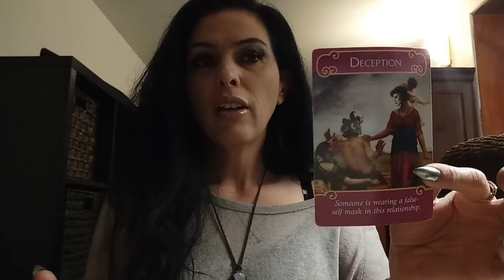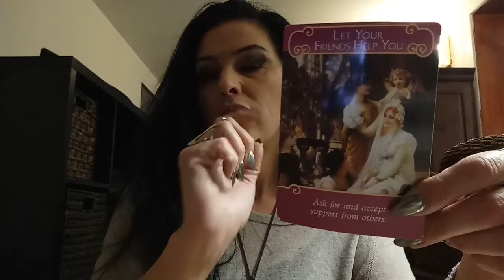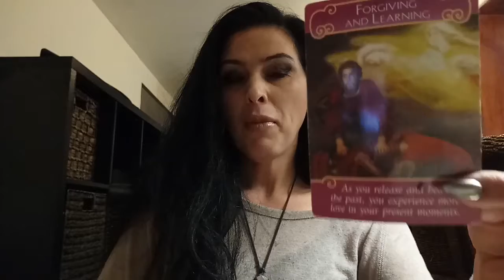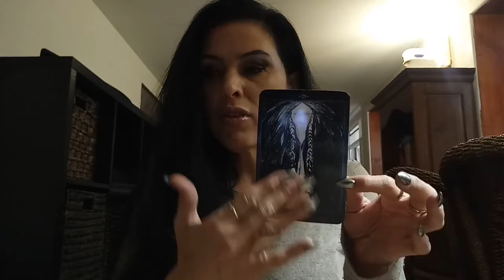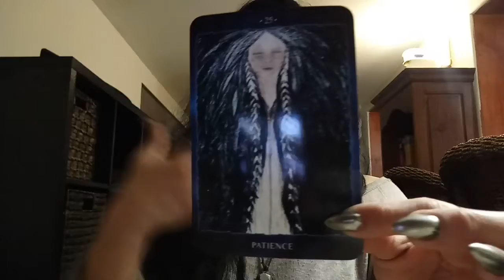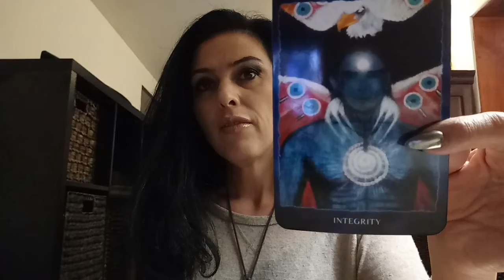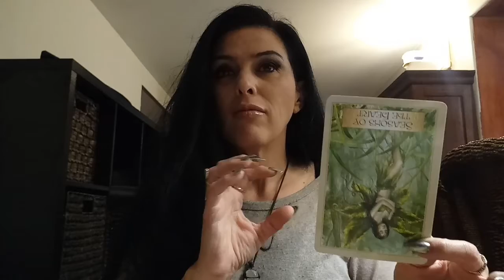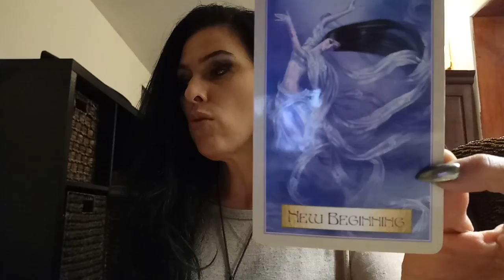Twin Flame August 2017 GUIDE TO HELP YOU CONNECT